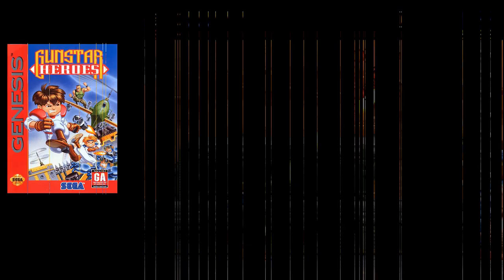17 Sega Genesis Games That Pushed The Limits of (Graphics & Sound)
📌 | History Of  Sega Genesis Games
↪︎ Comparison , All Series Games
📑 | List :

17 Sega Genesis Games That Pushed The Limits of (Graphics & Sound)

Gunstar Heroes (1993)
Alien Soldier (1995)
Panorama Cotton (1994)
Virtua Racing (1994)
Contra - Hard Corps (1994)
Dynamite Headdy (1994)
CASTLEVANIA BLOODLINES (1994)
Comix Zone (1995)
Ranger X  (1993)
Disney's Aladdin (1993)
Thunder Force IV (1992)
Vectorman 2  (1996)
Toy Story (1995)
The Adventures of Batman & Robin  (1994)
Sonic 3D Blast (1996)
Red Zone  (1994)
Mickey Mania (1994)